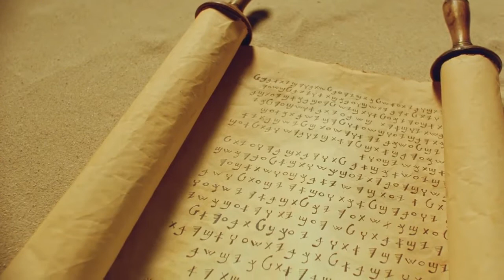Invitation to Know Jesus Personally Lobi People/Language Movie Clip from Jesus Film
This is Invitation to Know Jesus Personally Lobi People/Language Movie Clip from Jesus Film [1_143751-jf6161-0-0]

Other names for this language are: Lobiri; Miwa

This language is spoken in: Burkina Faso; Ghana

This language is spoken by: Lobi; Lobi Lobiri; Lobi-Wala; Lobiri